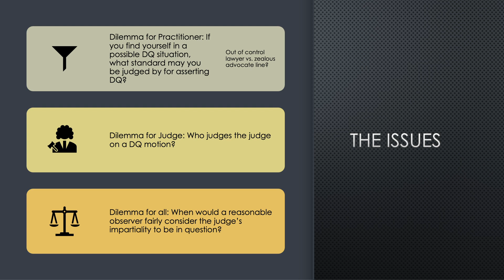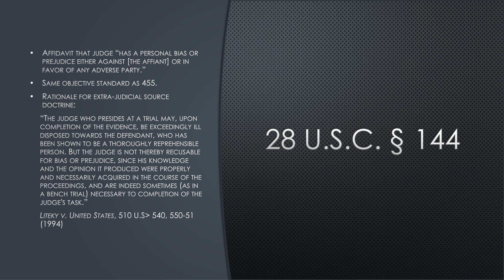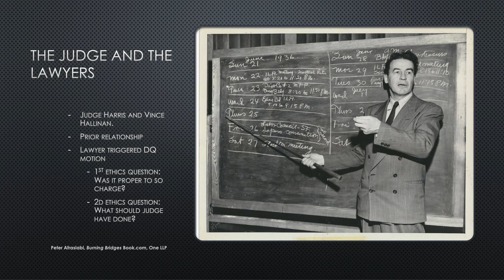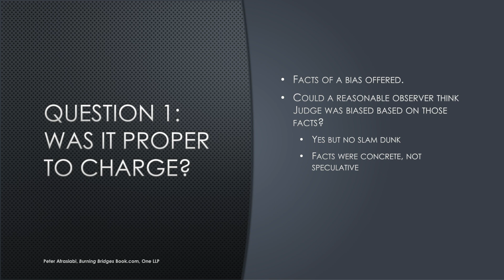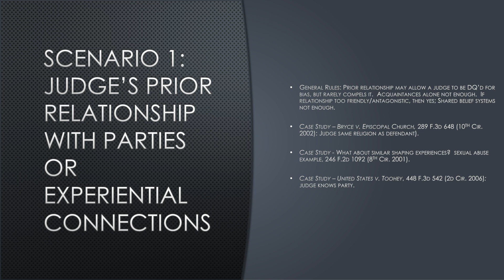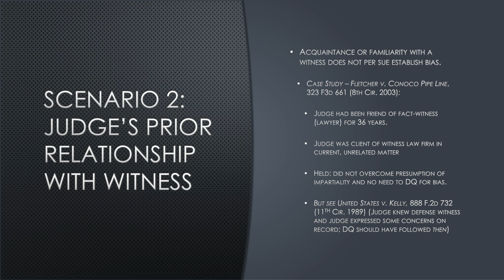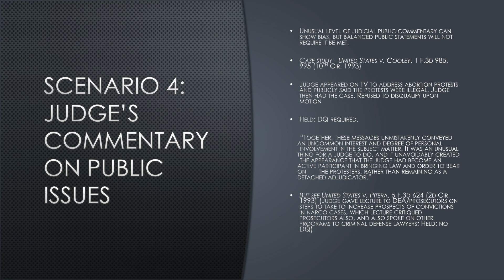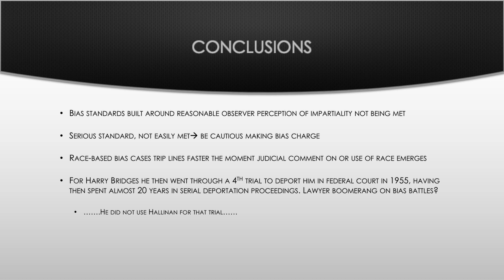The Biased Judge: Escaping Bad Judges & Avoiding Bad Lawyering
In this program, Peter Afrasiabi takes on a difficult topic: what standards govern bias by judges and if you believe your judge is biased against you or your client, what can and should you do about it? As you might expect, the answers to these questions involve thorny legal, tactical and ethical issues, and this program gives you the guidance you need should you come face-to-face with a judge whose fairness and impartiality reasonably might be questioned.
Presenter: Peter Afrasiabi